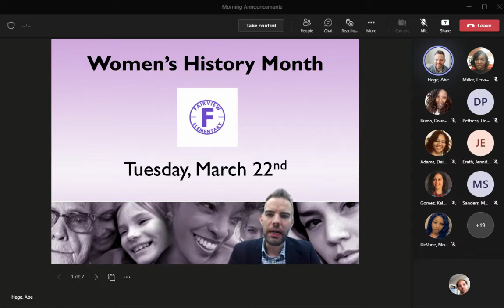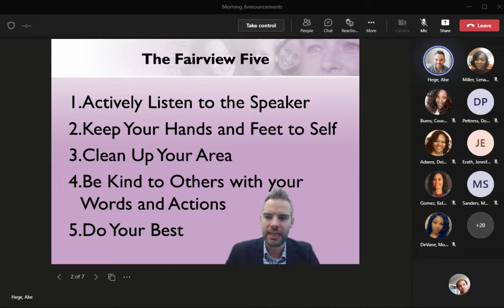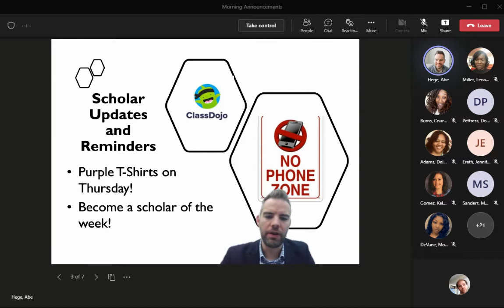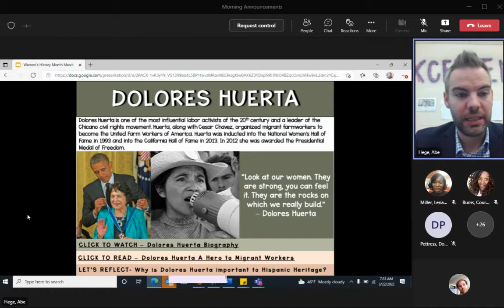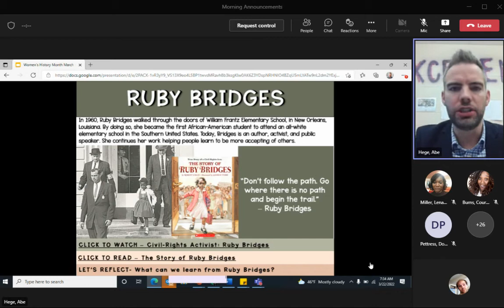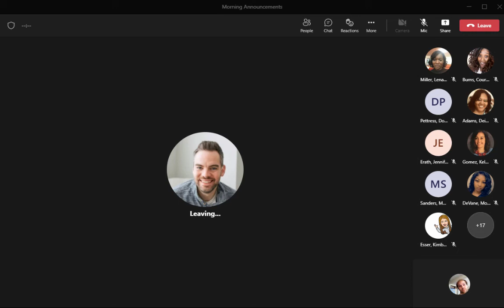Morning Announcements 3.22.2022